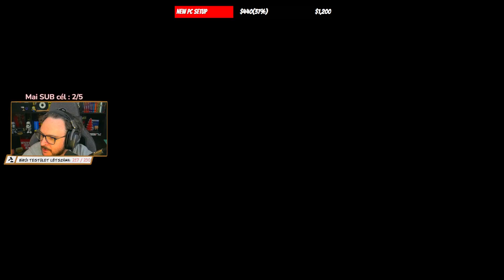youtube video #-W937sB7qjY